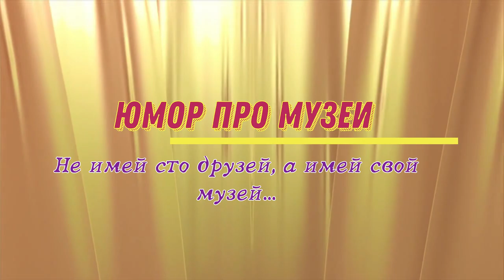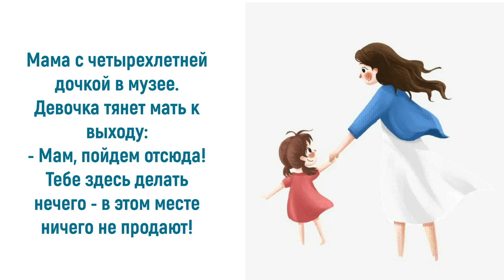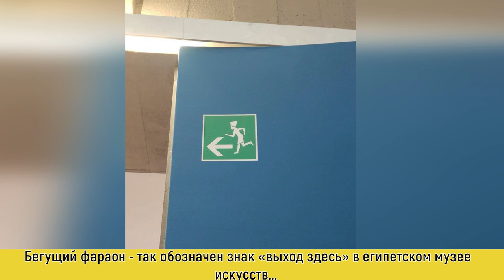Юмор про музеи: не имей сто друзей, а имей свой музей…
Курьезы и смешные случаи происходят не только в жизни простых людей, но и в искусстве. Например, какие-то смешные нелепые случаи с экспонатами музея или поведения посетителей, из которых рождались порой анекдоты и шутки. Нельзя обойти юмор про музеи без смешных фраз и шуток, взятых из объявлений, рассуждений на эту тему и, конечно, сделанных выводов. В этих коротких изречениях заключена жизненная философия работников музеев. Но, как известно, в каждой шутке есть доля правды. Приглашаю также посетить блог Веры Зайцевой Спасибо.